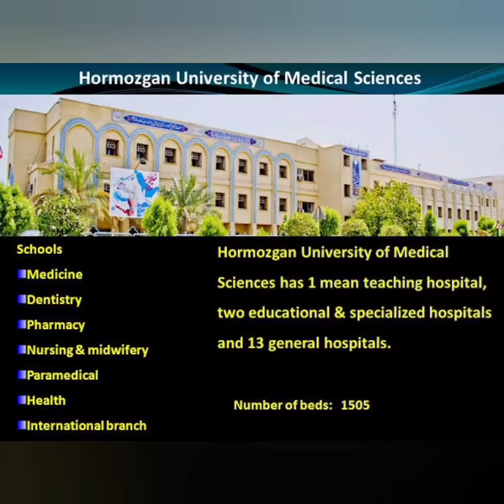MBBS / MD in IRAN 🇮🇷 Hormozgan Medical University 📞